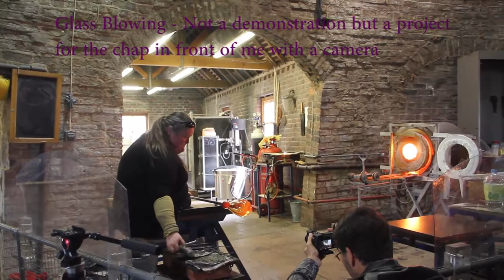Red House Glass Museum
Glass blowing and engraving